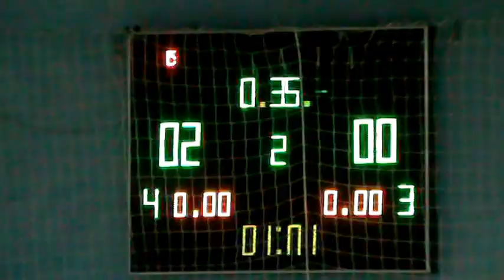КУ 16 тур 8 лига Energym – Фонарь